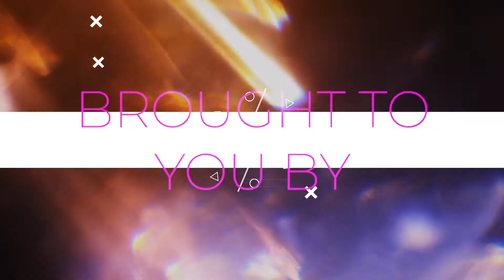18 Minstrel Street, Kallangur - FOR SALE BY CRAIG RUGG